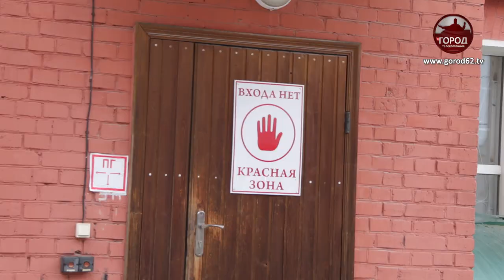ЧП РОССИЙСКОГО МАСШТАБА